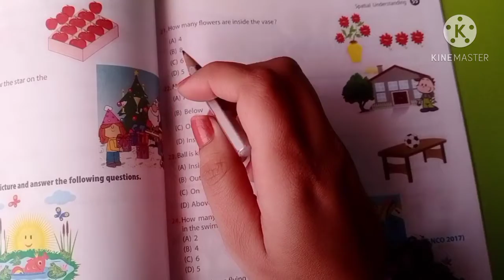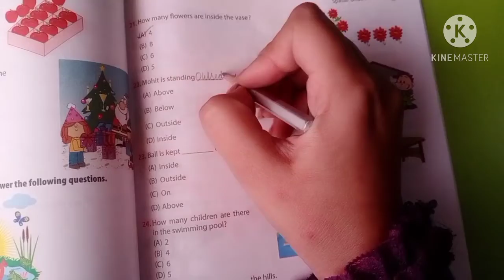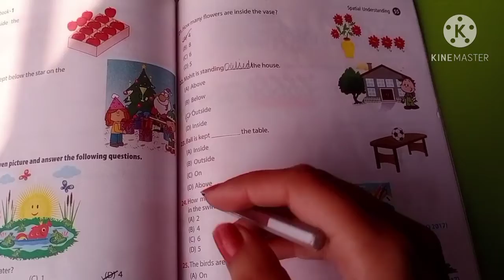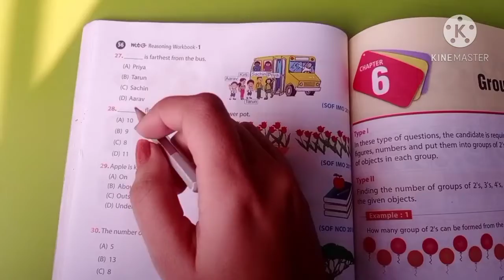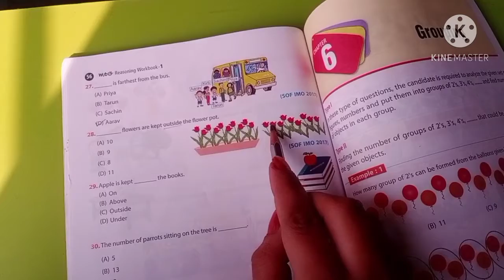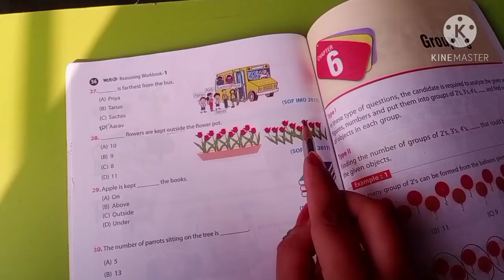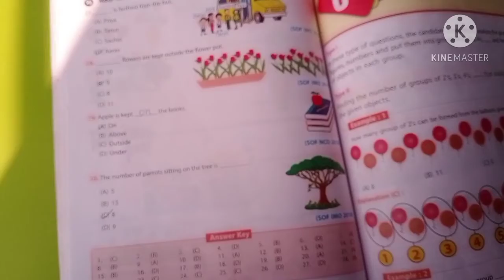Grade 1/ Reasoning /Ch 5 Spatial Understanding /18 Nov